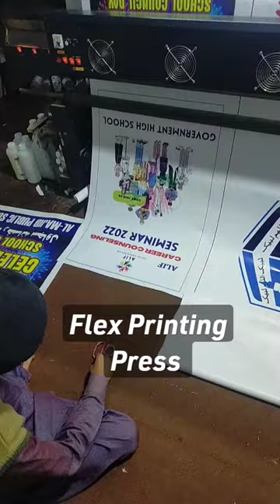flex Printing Press in Star flex Narowal